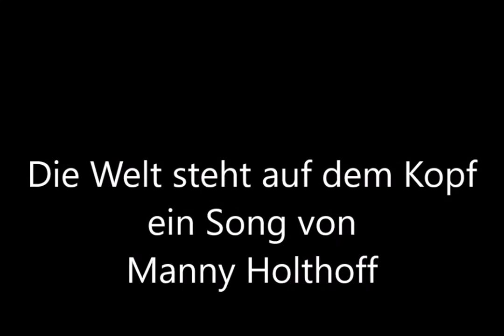Die Welt steht auf dem Kopf x264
Ein Aufruf an die Welt